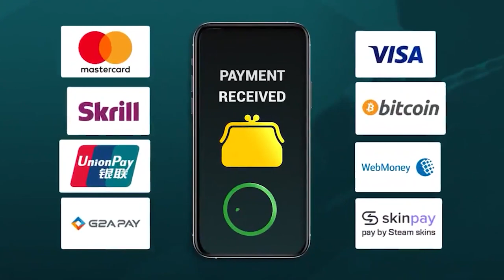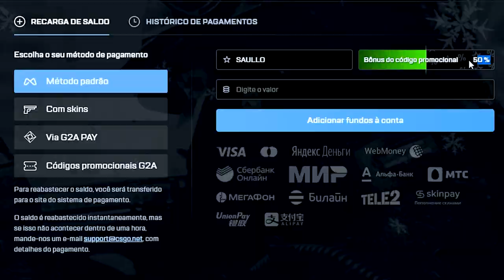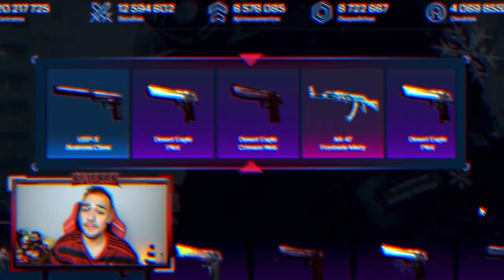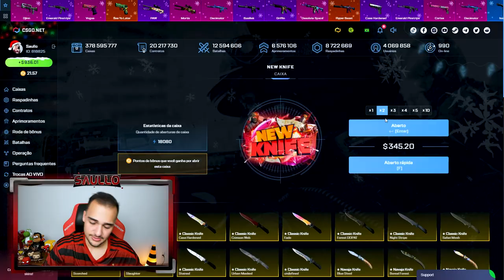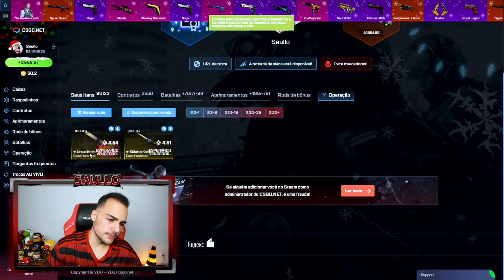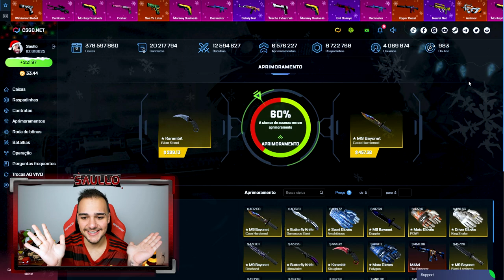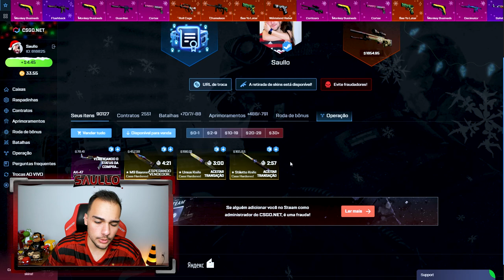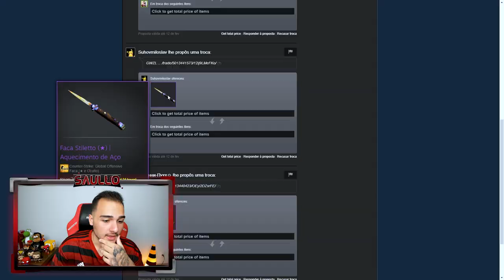CAIXA DE FACAS vs CAIXA DE NOVAS FACAS (Profitei R$10.500,00 Reais) 🤑😱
Abri caixas de novas facas e comparei com a caixa de facas antigas!